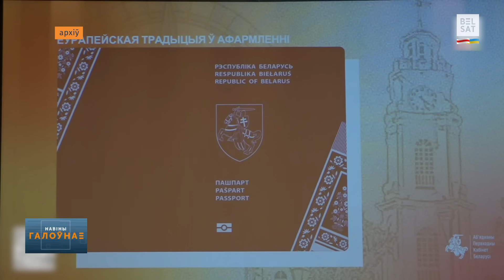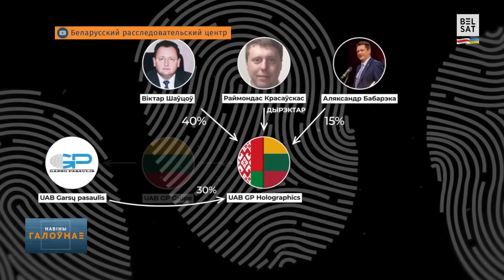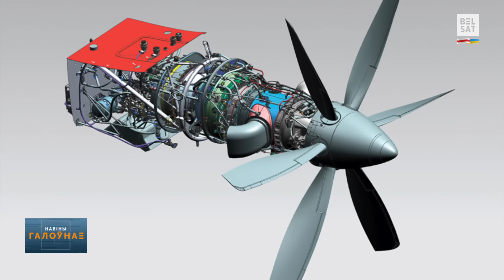⛔ Новыя жорсткія абмежаванні на мяжы з Польшчай. Шакавальнае ДТЗ у Горадні / Навіны дня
10 ліпеня, перад вамі кароткі агляд навінаў на "Белсаце" Навіныдня

00:00 Анонс
00:07 Новыя абмежаванні для беларусаў на мяжы: польскі бок ад трэцяй гадзіны раніцы перастаў прапускаць грузавы транспарт
00:36 Кіраўніка літоўскага Цэнтру выдачы асабістых дакументаў адхіляюць ад пасады
01:12 Праектаванне расейска-беларускага лёгкаматорнага самалёта "Асвей" пачалося
02:17 Украіна атрымае 5 дадатковых сістэмаў СПА ад ЗША і саюзнікаў
03:09 Павялічылася колькасць загінулых пасля ракетнага абстрэлу Кіева 8 ліпеня
03:37 Беларус, які кінуў у Каралеўскі палац у Осла кактэйль Молатава, мае інваліднасць
04:23 У Светлагорску дзіця засталося жывым пасля падзення з вакна 9-га паверху
05:04 У Менску кіроўца легкавога аўтамабіля памёр падчас руху
05:28 Шакавальнае ДТЗ у Горадні: "Лексус" сутыкнуўся з матацыклістам
05:54 У прадукцыі Жлобінскага мясакамбінату выявілі кішачную палачку
06:24 Пажар у Магілёве: у кватэры загарэўся самагонны апарат
06:53 Рэжысёр Мікалай Халезін расказаў пра спектакль з удзелам зоркі беларускага баскетболу Кацярыны Сныцінай
07:22 Еўра-2024. Іспанія перамагла Францыю. У другім паўфінале сустрэнуцца футбалісты Англіі ды Нідэрландаў

Калаж з фота: Мірв Лесялішская / Белсат